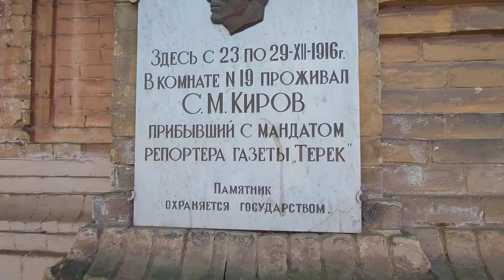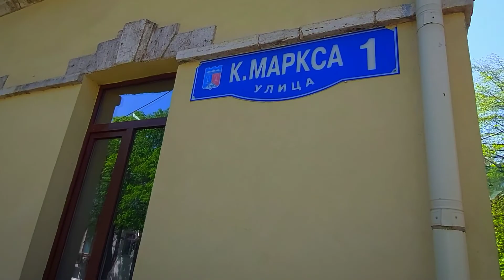Прогулка в Пятигорске #4